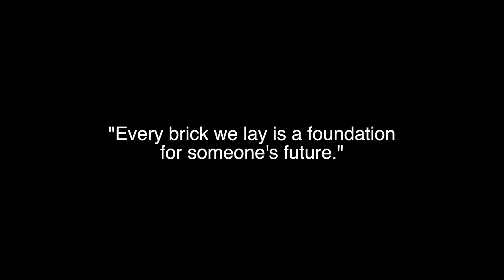UPGRADING OUR HOME FOR CHRISTMAS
We are excited to be doing more renovations, hope you like them!